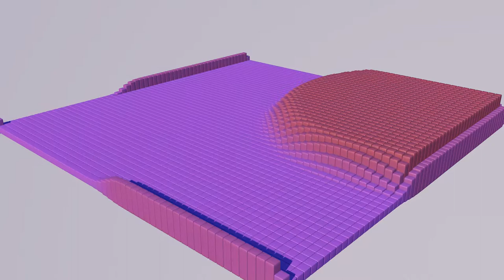Cinema 4D And After Effect Motion Graphics Animation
На рендер 20 секундного ролика ушло более 5-ти часов.